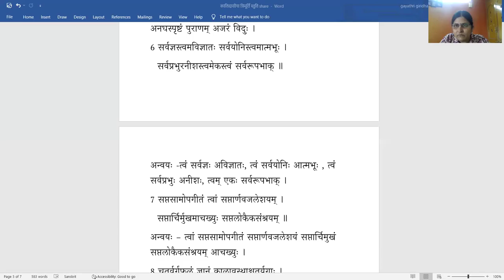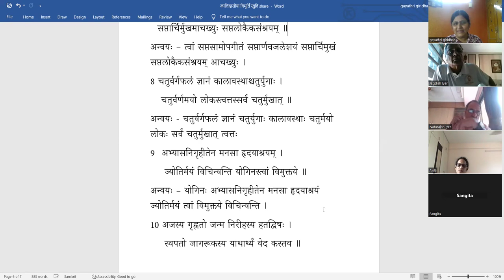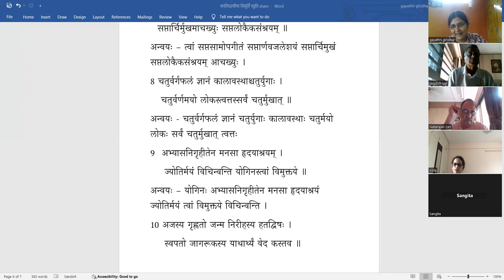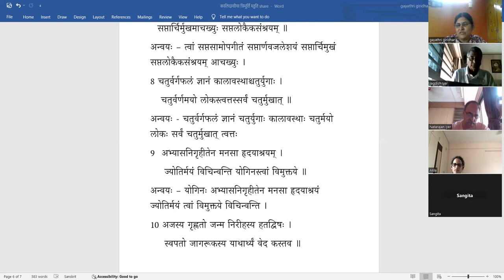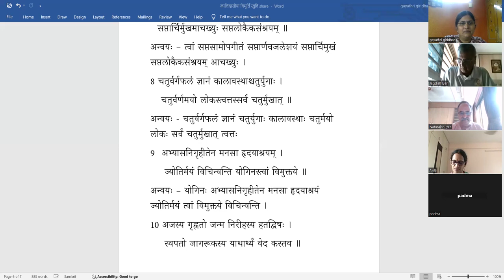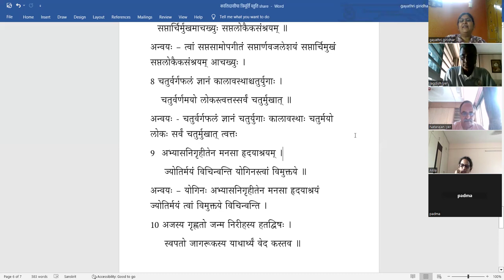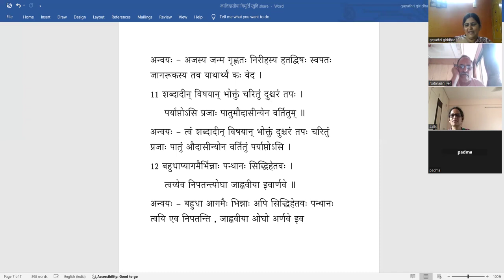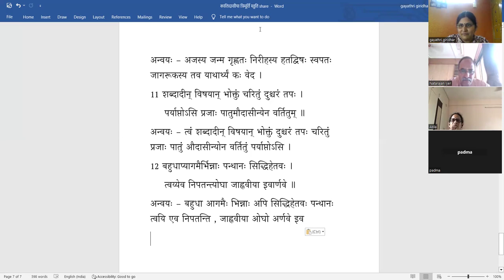Surasaraswathi Turiya - Lesson 4 - Part 5